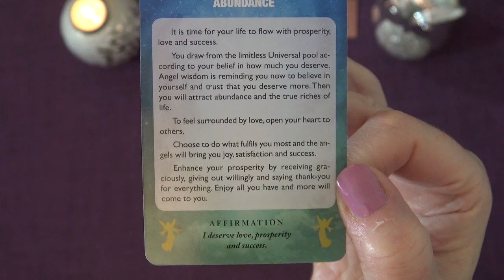A LITTLE ANGEL MESSAGE FOR THE DAY 💖 Truth Well Told Tarot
Andrea xx